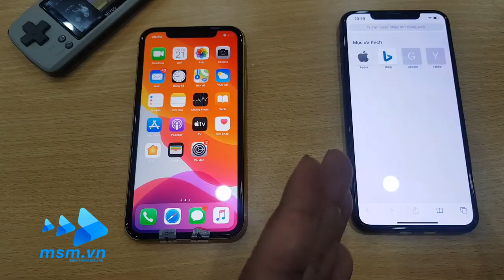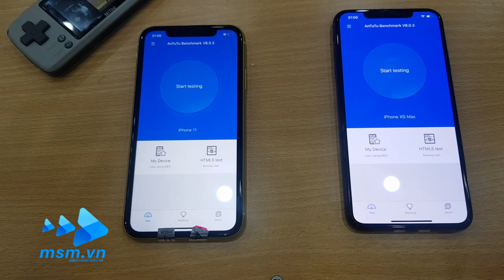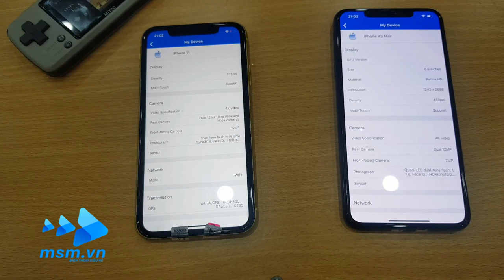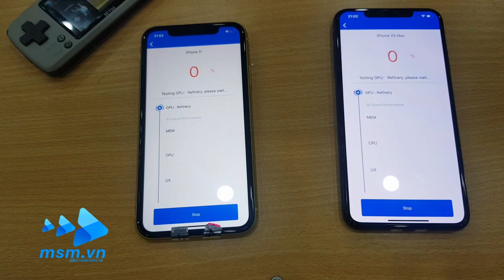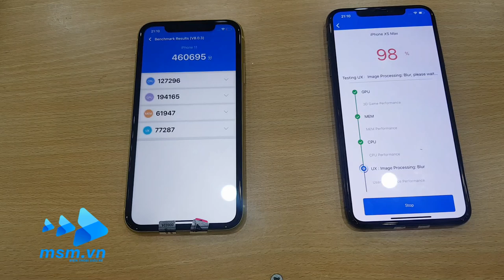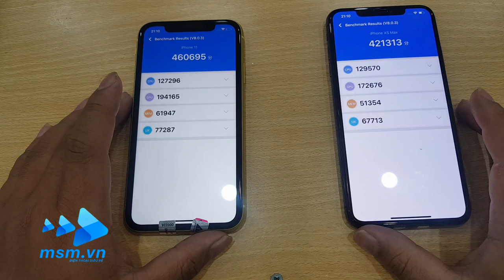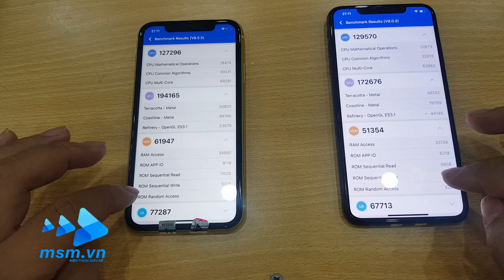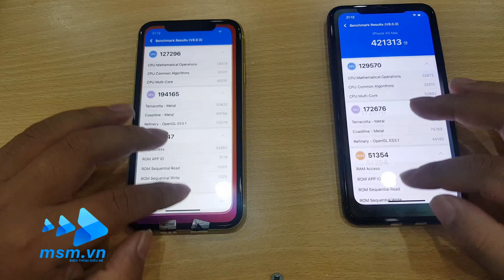IPhone 11 VS IPhone XS Max | Ngang giá nhau nên mua máy nào? | msm.vn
IPhone 11 VS IPhone XS Max | Ngang giá nhau nên mua máy nào?
- Website mới chính thức của Điện Thoại Siêu Rẻ.
Theo dõi Fanpage hoặc gọi đến 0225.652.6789 để nhận ưu đãi sớm nhất.